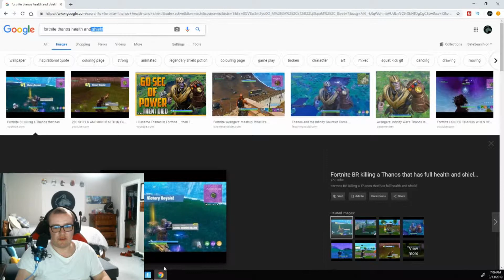The Howler Show Ep. 5! Fortnite Creative Server!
On this episode  I play with a clan and we get to see you is the best of my game show. Wanna buy some merch head to redbubble.com and type in the search 1stHowlerGaming.